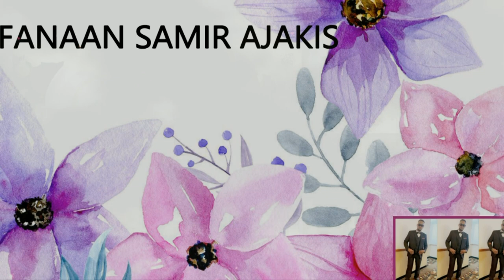SAMIR AJAKIS | HEES NIIKIS | TAWAKAL STUDIO OFFICIAL 2023